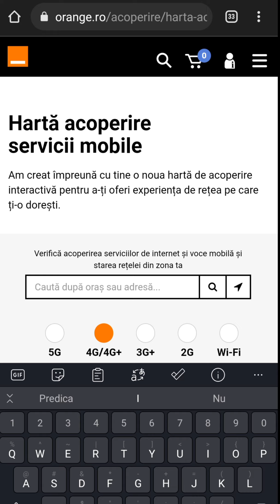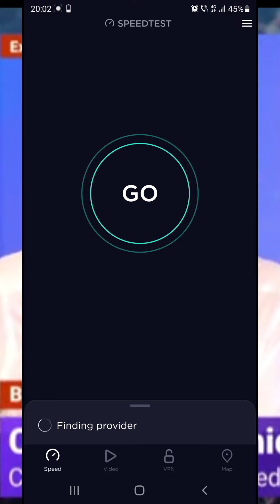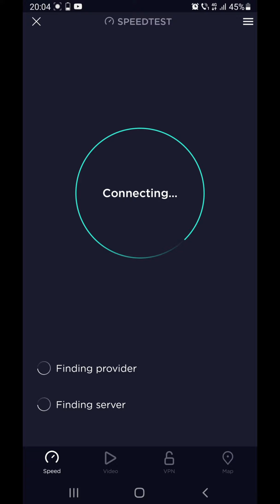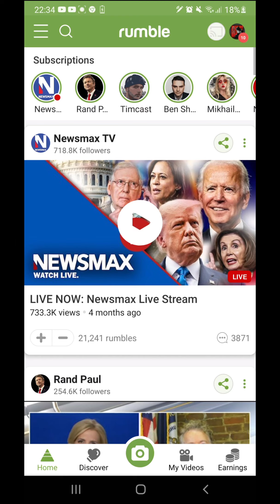Au Blocat / Bruiat la Protest Comunicațiile? Cenzură a la China în mijlocul Bucureștiului? 2.10.2021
Aici aveți link la contul meu direct:
Au blocat comunicatiile incarcarea de date upload la Protestul din 2 octombrie 2021 din piata Victoriei? Eram ca China în piața Victoriei sau nu?